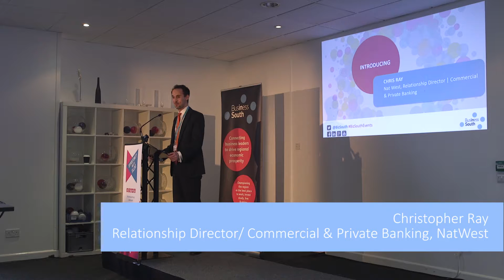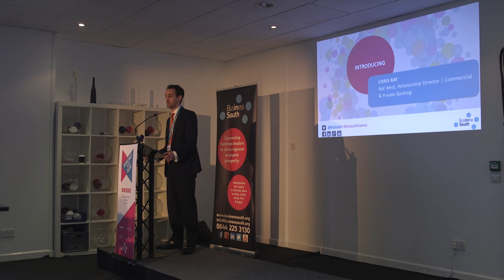Insight into Finance & Banking - Chris Ray, NatWest